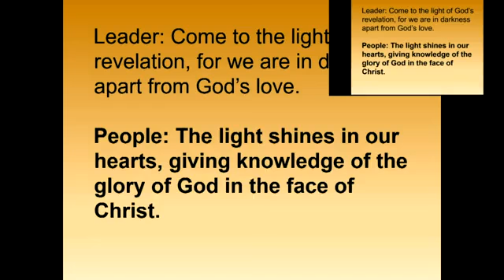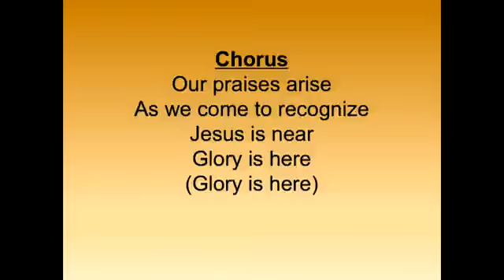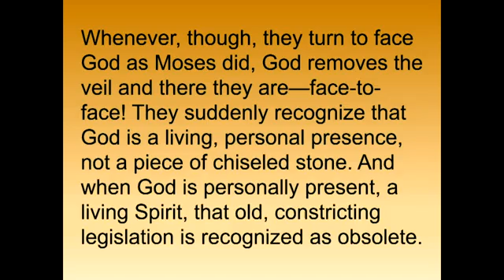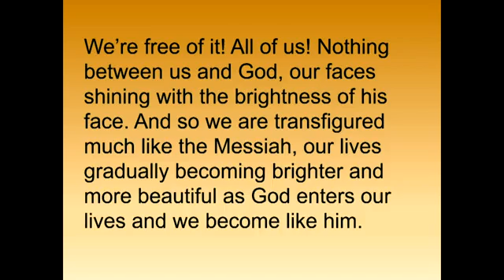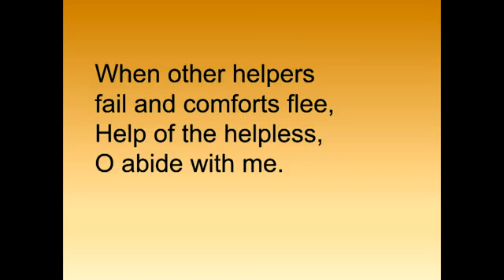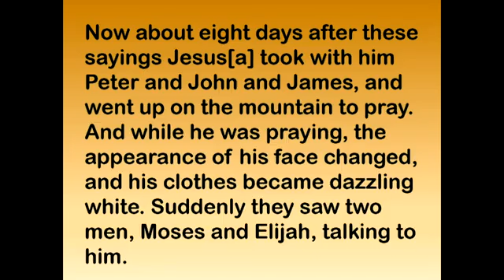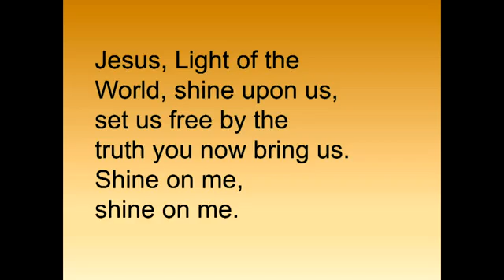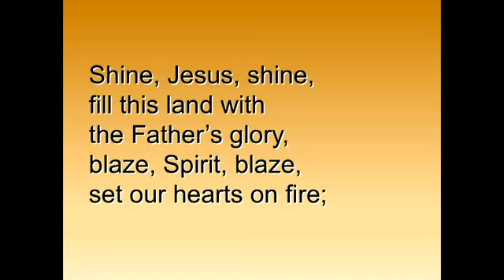Worship Service - February 27, 2022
Monroeville United Methodist Church in Monroeville PA, Sunday Service for February 27, 2022